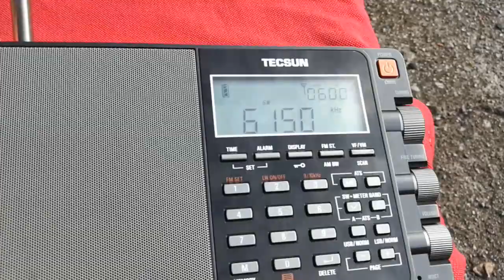Fading in and out (quirks of shortwave)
Nice sound at the moments but Salome fading experienced. Station is Radio Marabu, 15 kW from Datteln, Germany.